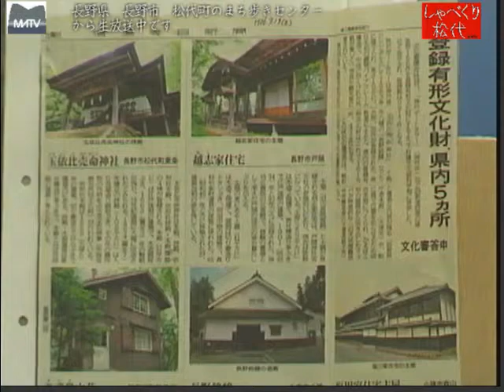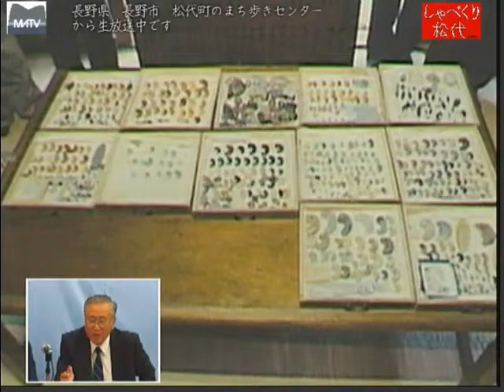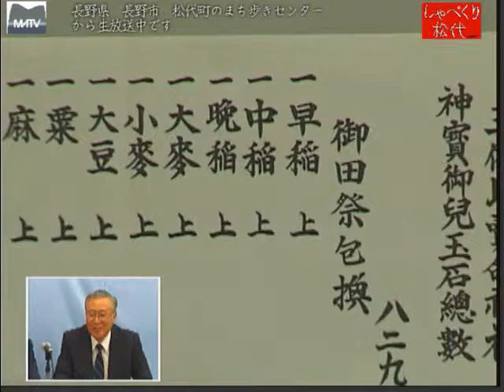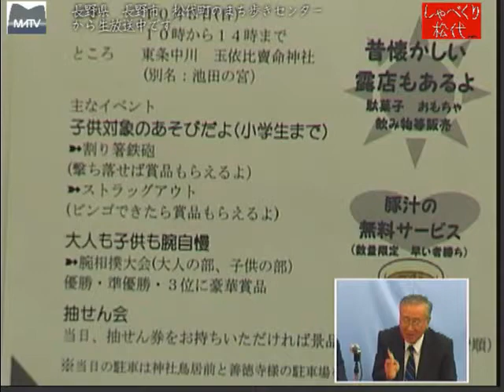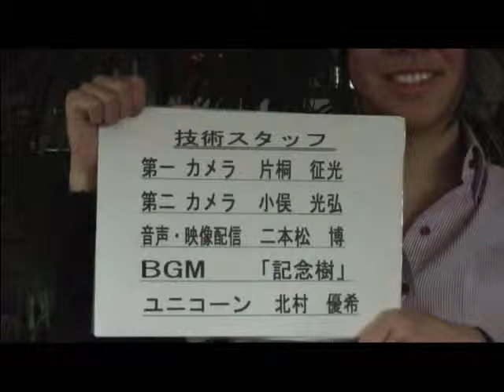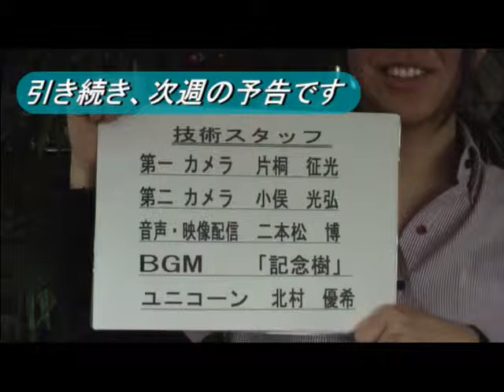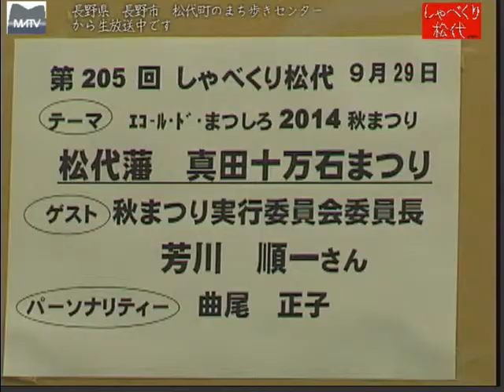しゃべくり松代 第204回 池田の宮の秋の大祭について [松代テレビ局]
しゃべくり松代 第204回 松代東条にある池田の宮の秋の大祭について

登録有形文化財を文科省より答申中。祇園祭の御神輿が祭られている。

予告の画像が黒い画面のみです。